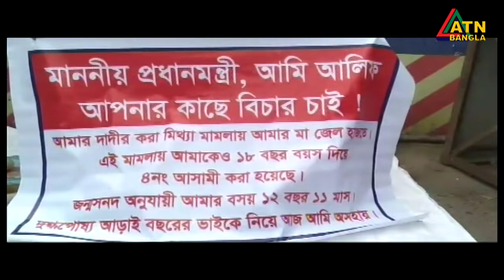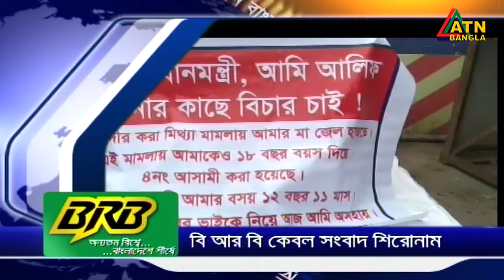এটিএন বাংলা সকাল ৭ টার সংবাদ । 18.07.2021 | ATN Bangla News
News Presented by- Asifur Rahman Sagar